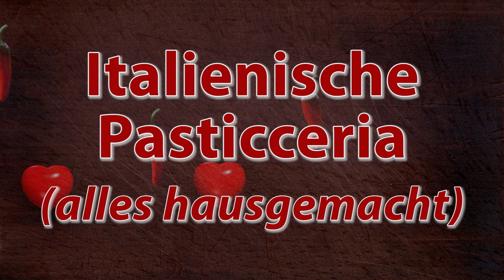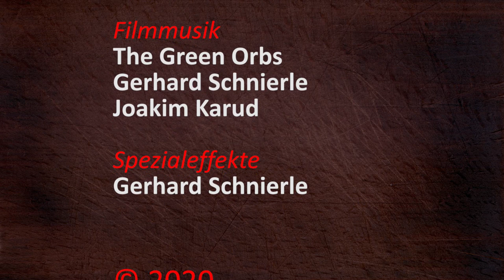CH-049 Italienische Pasticceria (alles hausgemacht)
Italienische Pasticceria (alles hausgemacht)

Hintergrundmusik:
The Green Orb - Sand Castles